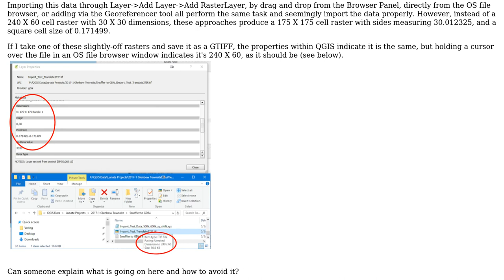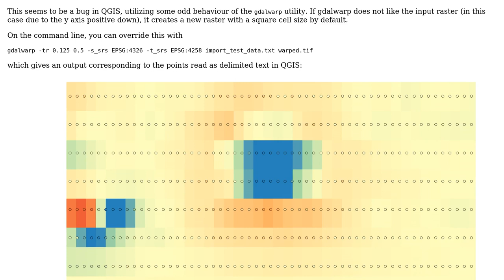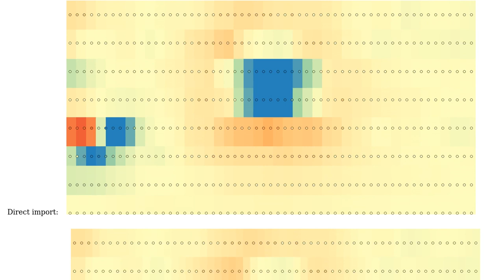GIS: Importing XYZ ASCII Grid Data Into QGIS: Why does GDAL resize the raster?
With thanks & praise to God, and with thanks to the many people who have made this project possible! You are responsible for your own actions.